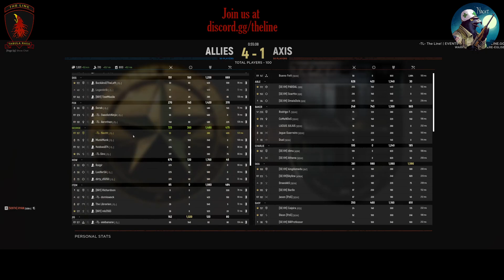-TL-/BR-1 vs SE:VH Skirmish